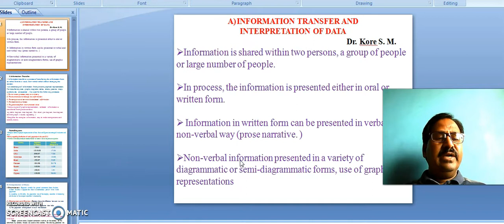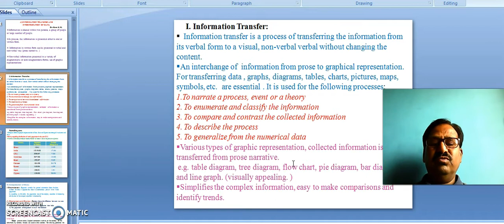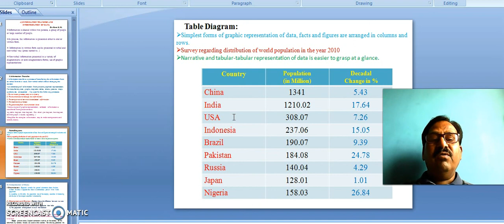Module-VI Information Transfer & Interpretation of Data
B. A.II / B. Voc. I (English compulsory)